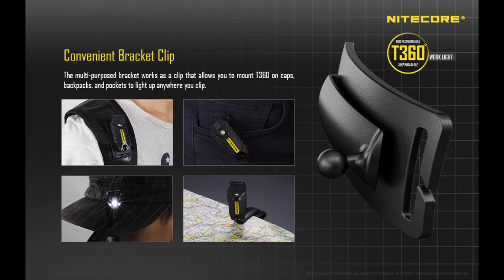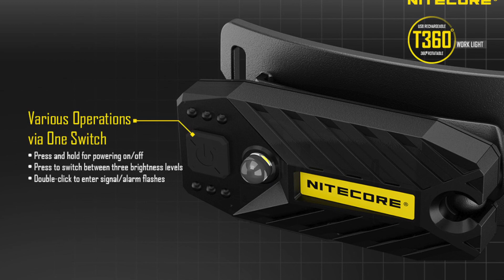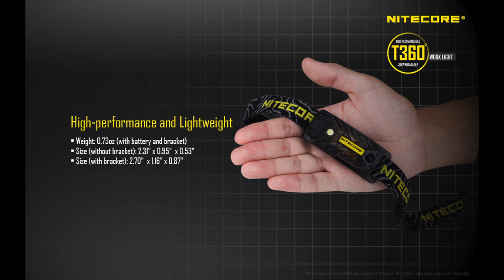Nitecore T360 Work Light Video Slideshow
For more information or to purchase the Nitecore T360 Work Light, please